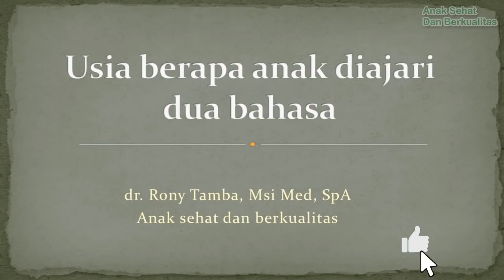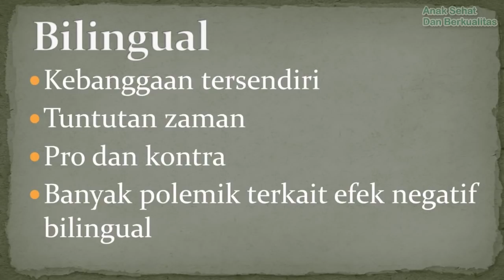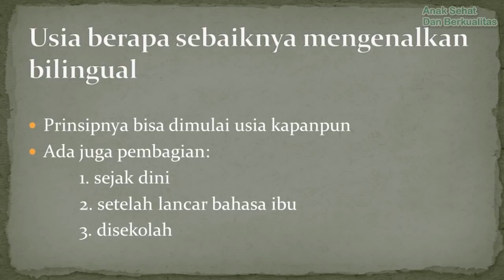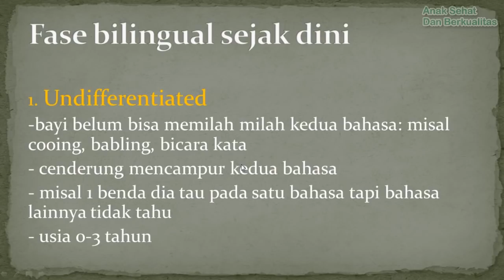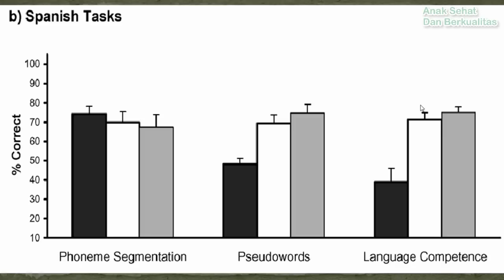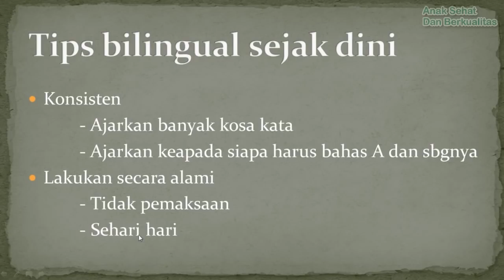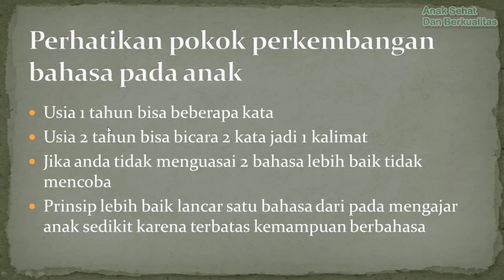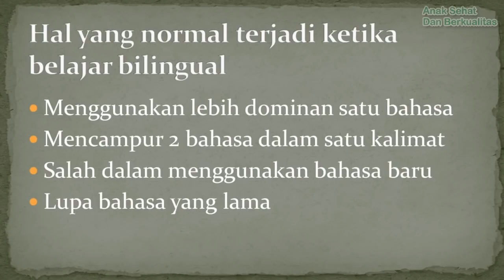Usia Berapa Mengajari Anak Bilingual Atau Bahasa Asing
Sering orangtua menginginkan anak bisa bilingual atau bahasa asing, karena memang tuntutan zaman sekarang semua butuh bahasa asing. namun ada yang pro dan kontra tentang kapan mengenalkan bilingual ini. ada yang pro sejak dini dan ada yang kontra. mengenalkan bilingual sejak dini tidak mengakibatkan gangguan bicara pada anak. perhatikan tips dan caranya

FB            : rony tamba, dr, SpA, MSi. Med
Youtube : Anak Sehat dan Berkualitas